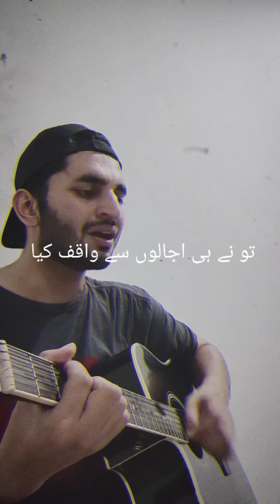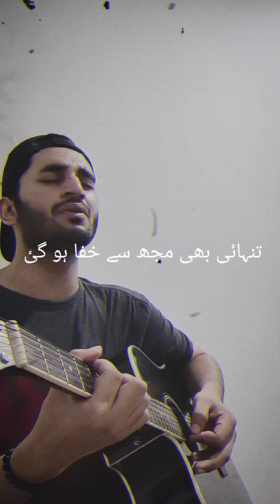Mujhe Teri Zaroorat Hai | Cover | Ashir Mubeen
Song:  Mujhe Teri Zaroorat Hai
Channel Manager: Muhammad Bilal
Mujhe Teri Zaroorat Hai | Cover

Artist: Mustafa Zahid
Movie: Ek Villain
Released: 2014

Follow @SOCIALMEDIA

For the latest updates on Bollywood Music, Join Us On